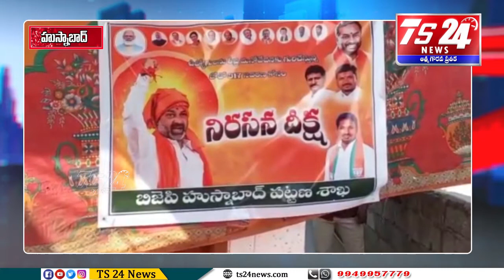బీజేపీ నాయకుల మౌన నిరసన దీక్ష |TS24 News